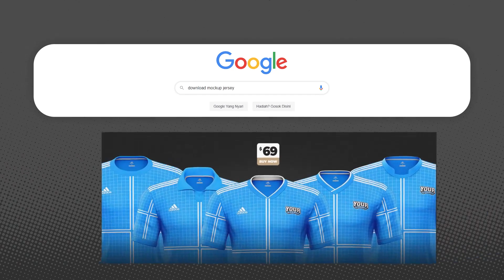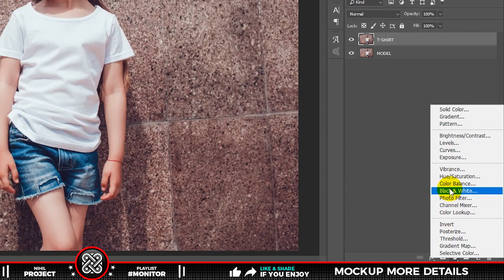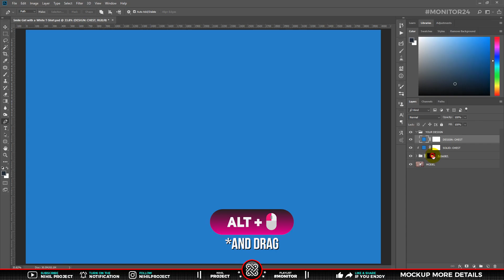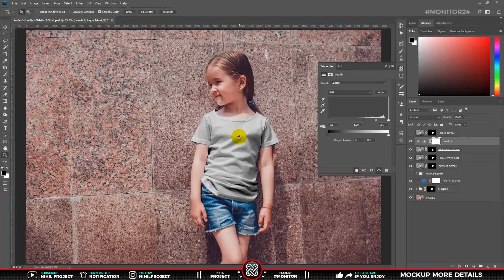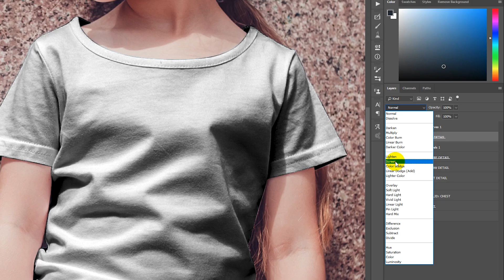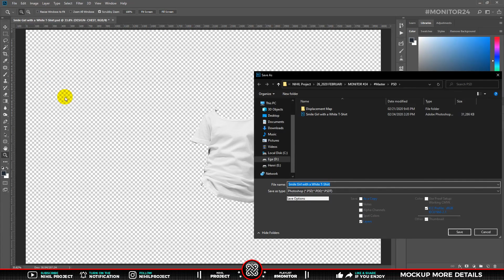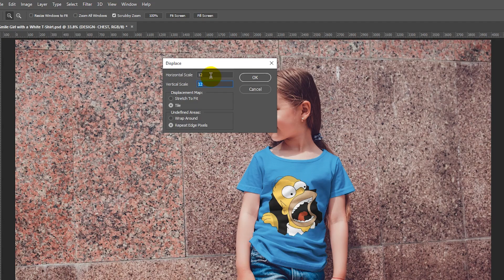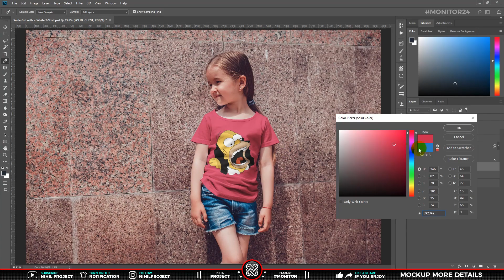TUTORIAL MEMBUAT MOCKUP LEBIH REALISTIS DI PHOTOSHOP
Hey dude.. pada MONITOR24 ini.. gua akan sharing lagi sama lu semua mengenai CARA MEMBUAT MOCKUP LEBIH REALISTIS DI PHOTOSHOP (How To Create A Mockups More Realistic in Photoshop) dengan aplikasi Adobe Photoshop. Jika sebelumnya pada MONITOR2 gua udah bikin tutorial CARA MEMBUAT MOCKUP itu adalah tutorial yang paling dasar. Jadi, silahkan mencoba yang dasarnya dahulu jika ingin mencoba yang paling mudahnya. Karena video ini merupakan lanjutan dari CARA MEMBUAT MOCKUP dengan lebih DETAIL. Dengan menonton video ini, lu jadi bisa membuat segala jenis MOCKUP apapun dengan Versi lu sendiri, tanpa harus DOWNLOAD TEMPLATE MOCKUP SANA-SINI.

OK.. simak tutorial berikut ini mengenai “CARA MEMBUAT MOCKUP LEBIH REALISTIS DI PHOTOSHOP” 😊

- Semoga Bermanfaat -

Nah dalam video berdurasi 12 Menitan ini, terdapat beberapa tahap :
00:00 Intro
01:09 TITTLES
01:25 THE TUTORIALS
02:00 STEP : SELECTIONS
04:04 STEP : THE DETAILS OF T-SHIRT
06:57 STEP : PLACE YOUR DESIGN
07:57 STEP : DISPLACEMENT MAP
10:46 STEP : CHANGE THE COLOR OF T-SHIRT
11:05 Previews
11:26 Closing
11:40 Closing (Follow IG-nya Dude)

Photo source :
- GIRL and BOY : Photo by Force Majeure (on Unsplash)

Download the material here by NIHIL Project:
[Link] : Temporarily removed, in order to comply with YouTube policies.

Soundtrack / Background Musik (BGM) dalam video ini :
1. Island Wave